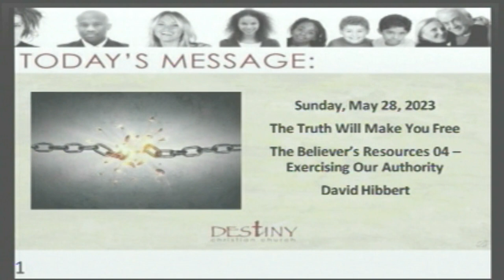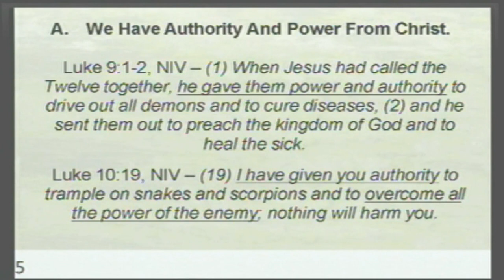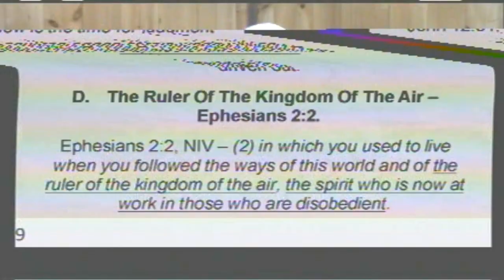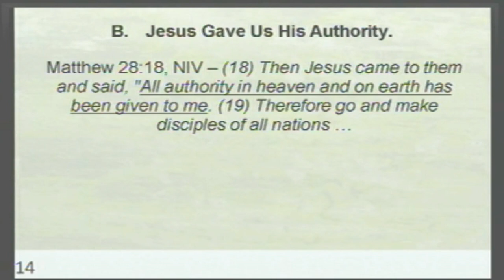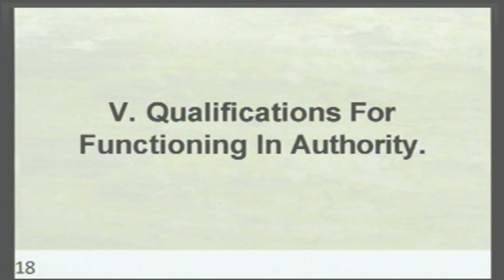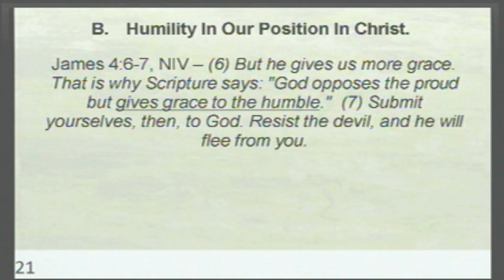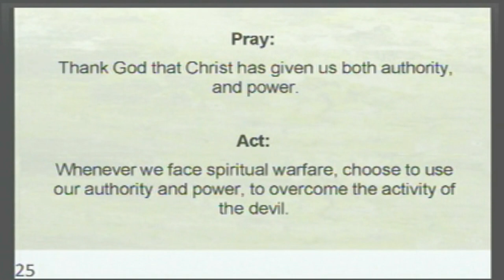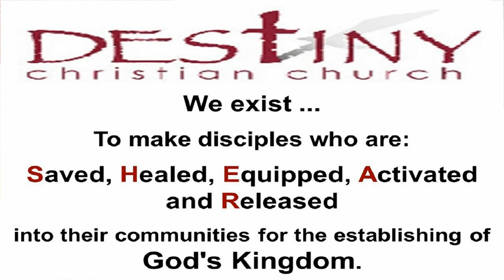The Believer's Resources - Pt 4 - Exercise Our Authority - David Hibbert.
The Truth Will Make You Free 03 The Believer's Resources - Pt 4 - Exercise Our Authority - David Hibbert.

If Biblical truth is so powerful and liberating, why do Christians continue to struggle? Did not Jesus promise us that "the truth will make you free" (John 8:32)? In this very practical and life-transforming series - "The Truth Will Make You Free", David Hibbert will explain WHAT the truth is and HOW the truth will make us free, so that we can COOPERATE WITH with the truth, and finally EXPERIENCE our promised FREEDOM!

This week, join David Hibbert for The Believer’s Resources - Pt 04 – Using Your Authority. Now that you realize that you have both authority (the right the rule) and power (the ability to rule) over the spiritual realm, what else do you need to understand? And how can you use your authority? Join us and find out!